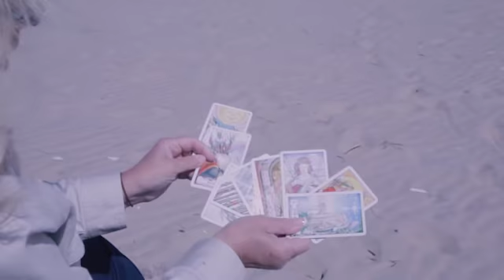Aries Psychic Tarot Reading September 2018 by Pam Georgel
To purchase my Psychic Crystal Readings for your sign for September:
To purchase my Eclipse Beginnings and Endings Psychic Tarot and Crystal Readings for your sign